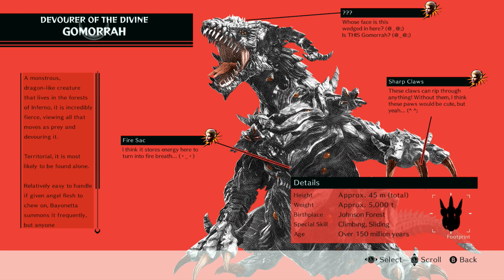Bayonetta 3 Trilogy - Part 31 | Bayonetta 3 - Part 2 | NAIVE ANGEL MODE OFF DIFFERENCE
Thank you The Magikarp Gamer Karp for becoming a Member!

Bayonetta is a butt-kicking, havoc-wreaking witch, and she’ll shoot, whip, slice, and burn angels as she uncovers the truth about her own past. Her weapons and moves are all stylishly over-the-top, but she can also dodge attacks to slow down time, and inflict Torture Attacks on her enemies. This is the prequel to the Bayonetta™ 2 game, and it’s every bit as sassy, destructive, and epic as you’d expect. Bayonetta is the fashionable and foxy unholy offspring of an Umbra Witch and a Lumen Sage, and she’s lost her memory after being asleep at the bottom of a lake for 500 years. Use Wicked Weaves to summon Infernal Demons, dodge enemies’ dangerous attacks to slow down time, and punish angels with deadly devices. You can even dress Bayonetta up in four Nintendo-themed costumes—Princess Peach, Princess Daisy, Link, and Samus Aran.

Bayonetta’s back and more powerful than ever. Wield wild weapons and execute deadly moves—like the powerful Umbran Climax—to take out angels and demons in this breathtaking action game. You can even team up with friends in 2-player online or local wireless co-op fights (additional accessories required; sold separately.) Bayonetta is a butt-kicking, havoc-wreaking witch who wields sweet weapons like pistols, whips, hammers, flamethrowers, and poison bows. But it’s not just about brawn—it’s also about style. Bayonetta is deadly but sleek, with moves like Witch Time that slows down time itself, and the all-new Umbran Climax—a special magic attack that summons Infernal Demons to devastate enemies. The Bayonetta™ 2 game also features an online and local wireless 2-player cooperative mode where players bet halos on their performance and work together to amplify their sass, cause destruction, and score some riches.

Bayonetta struts through multiple locations in an all-new, over-the-top climax action game. Sporting a wicked new ensemble and somehow familiar pigtails, the titular Umbra Witch must face a mysterious evil using her signature guns and time-slowing Witch Time ability. This time, invading manmade bioweapons called Homunculi find themselves in Bayonetta’s crosshairs.

Get ready for a devilishly good time

Tap into Bayonetta’s naughtier side with Demon Masquerade, a new ability that channels the demon linked to her weapon allowing for some exciting action options, not to mention some hair-raising combos. She can also summon her demonic darlings like Gomorrah, Malphas, and Phantasmaraneae during battle, unleashing their demonic powers in the heat of combat and in new, larger-than-life battles where you directly control the action.

A bounty of Bayonettas

Fight your way through the streets of Tokyo, the mountains of China, and many other locales! Along the way you’ll meet a virtual coven of Bayonettas, each more fabulous than the last. You’ll also slash and slay as Viola, a feisty witch in training who fights with a sword and a capricious companion, the demon Cheshire. Find out what fate awaits Bayonetta, and if this arcane alliance can really save reality!

My Outro Songs:

Credit For Outro Music
ShurkOfficial►